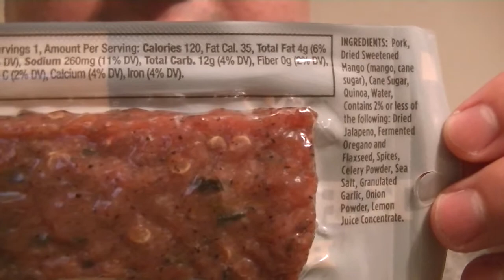Food Review #87 Krave Mango & Jalapeno Flavored Meat Bar Taste Test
In this food review video I do a taste test of the Krave Meat Bar Mango Jalapeno flavor. I discuss taste, texture, nutrition facts and ingredients.